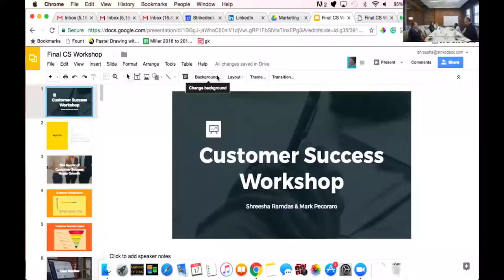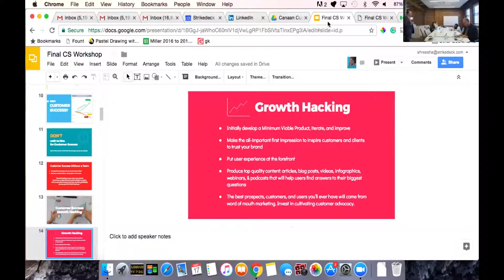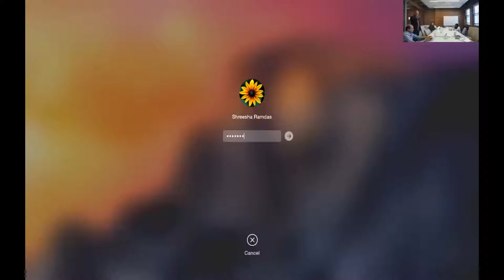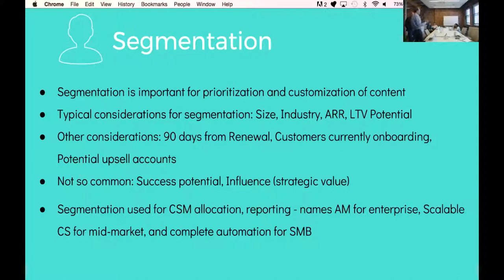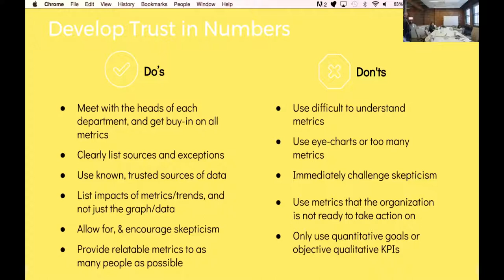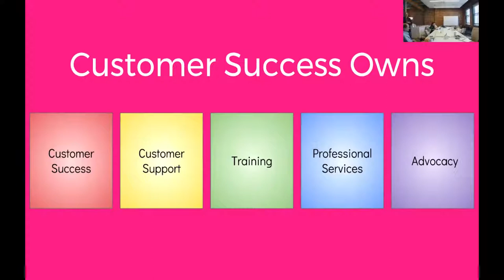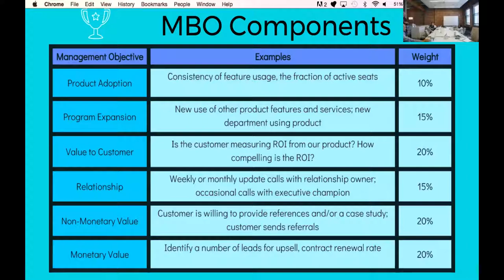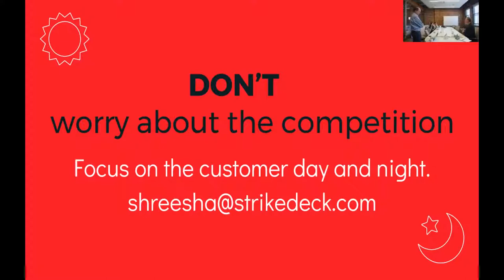Canaan Customer Success Workshop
Best practices for customer success presented by Shreesha Ramdas and Mark Pecoraro of Strikedeck